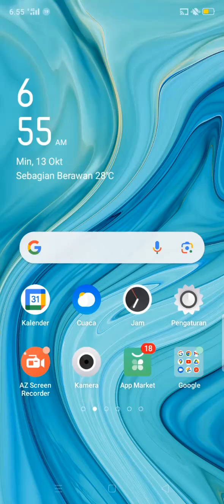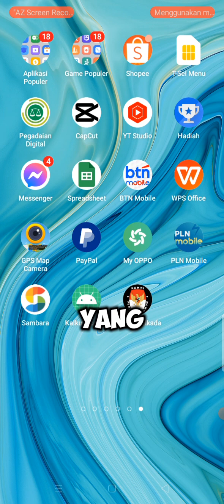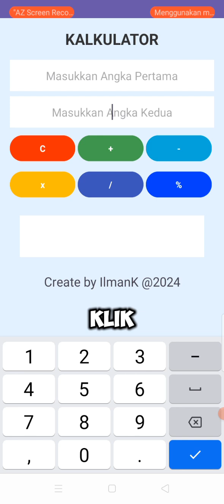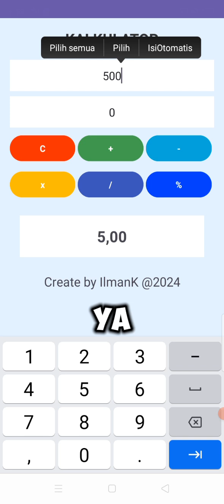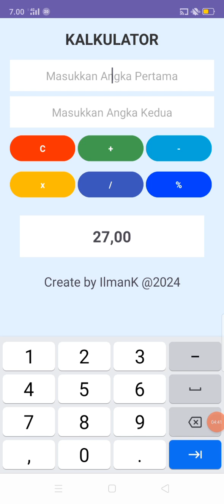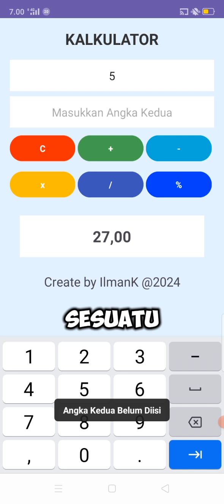Preview Kalkulator Sederhana dengan Android Studio + Java